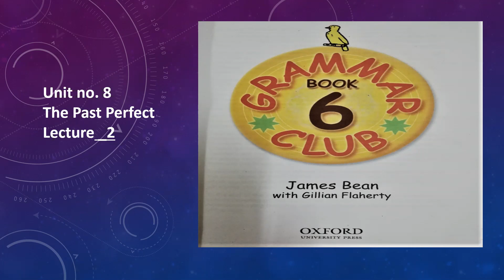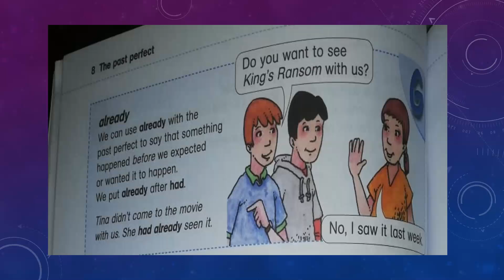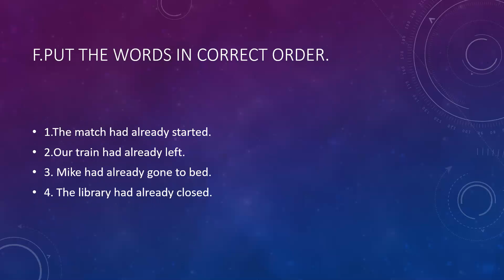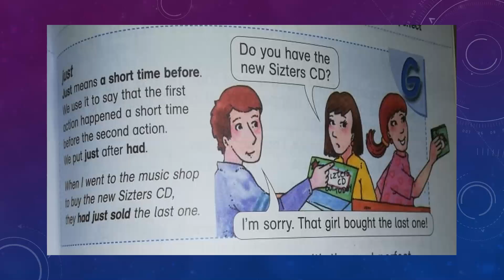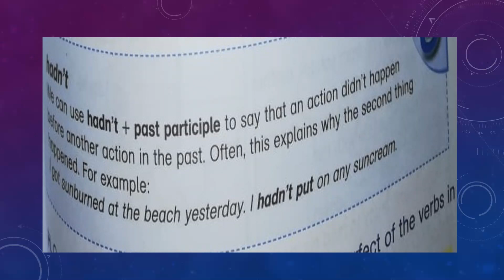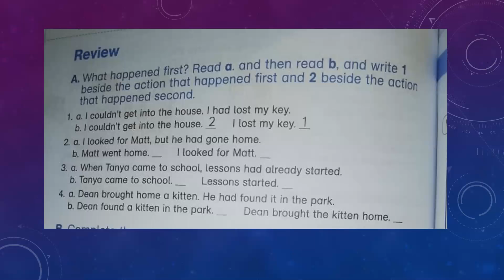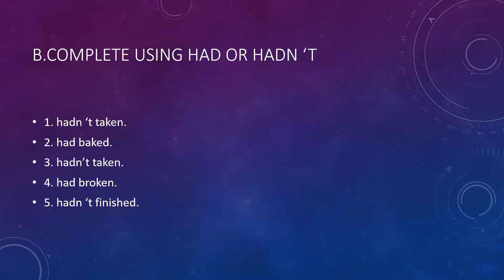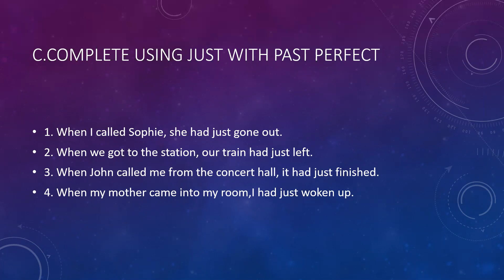Unit no 8 || grammar club,|class 6 || lecture no II.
grammar club 6, unit no 8 part II